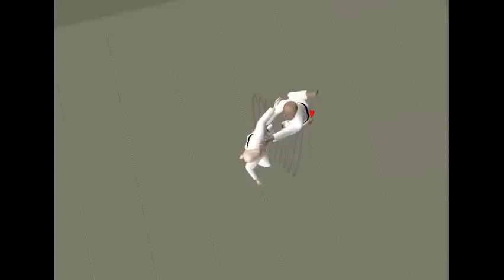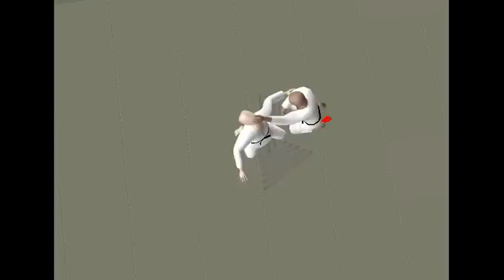Aikido - 4th Kyu [D]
Aikido - 4th Kyu

aikido, 4th Kyu, Omote, Ura, Swari Waza, Shomenuchi, Ikkyo, Yokomenuchi, Shiho-nage, Tsuki, Irimi-nage, Ikkyo, Yokomenuchi, Nikkyo, Katatori, Sankyo, Ushiro, Tekubitori, Ryokatatori